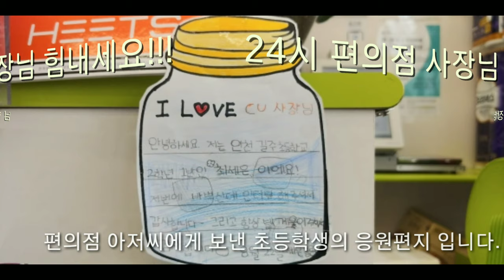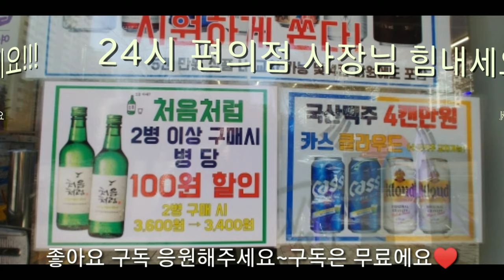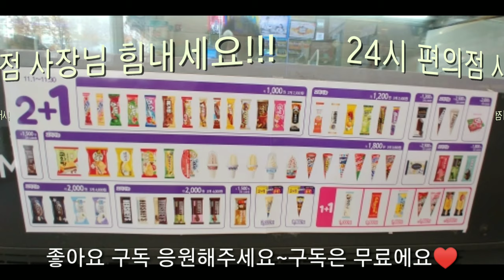24시편의점 사장님의 애환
퇴직후 편의점 운영중~ 월세와 알바비 부담되신데요~~
알바임금 인상으로 하루16시간 노동과 주말 알바로 너무 안타까워 편의점 영상 올립니다.
속히 나라가 안정되고, 최저인금도 안정되었으면 좋겠습니다.
감사합니다.